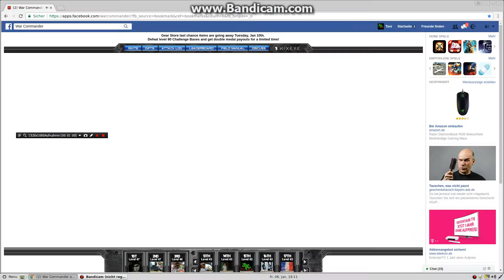war commander jericho lvl 30 upgrade lvl 40